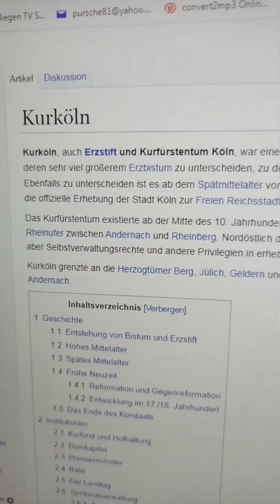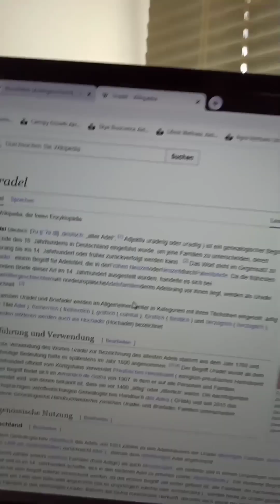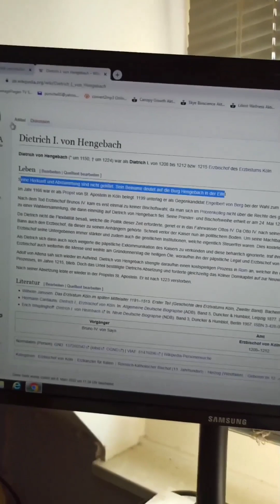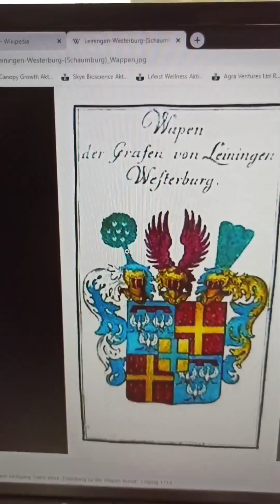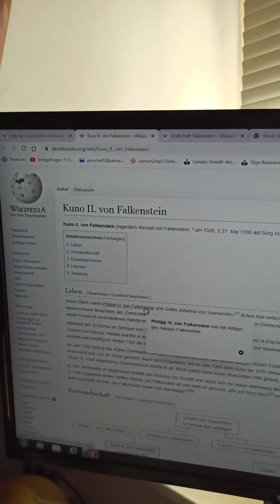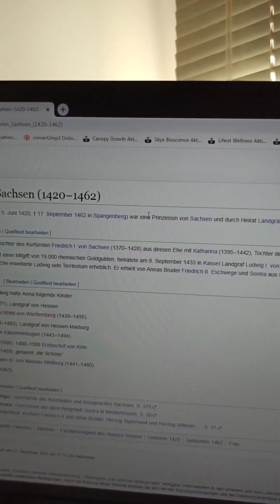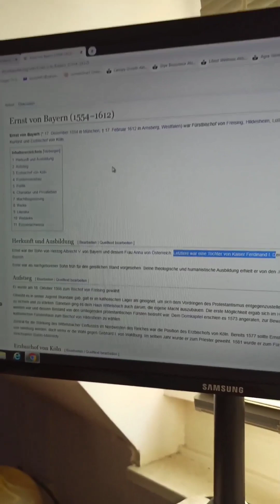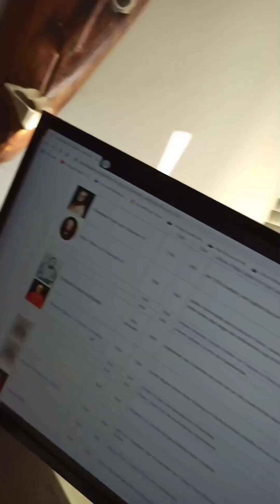Das Tier 1 Antichrist Wahlsystem Teil 4 (KUR KÖLN)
wer nochmal kommentiert und dumm macht ohne die Menschheits und Weltgeschichte und alle meine Beweise mit einzubeziehen wird direkt gesperrt. ich habe keine Zeit übrig für Zeitverschwendung. erreicht erstmal mein level ihr domestizierten dressierten manipulierten kommunistischen pseudo religösen heuchlerischen Affen